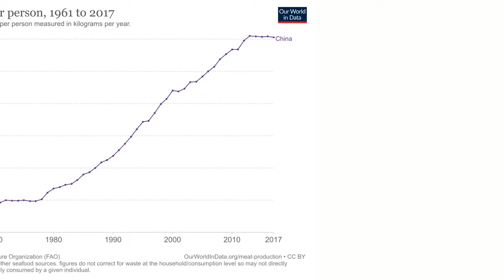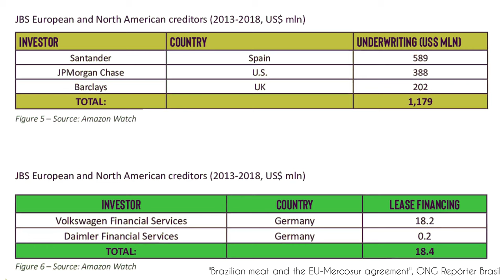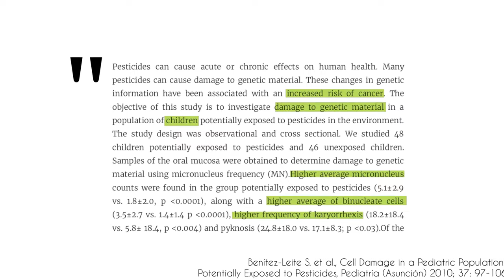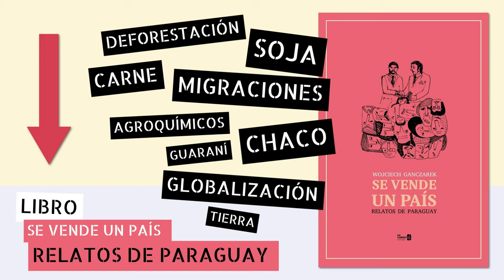¿Quién paga el asado? || la deforestación en el Chaco paraguayo y el consumo de la carne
En el Chaco paraguayo se está llevando acabo la deforestación más rápida del planeta. ¿Por qué en el mundo se sigue talando árboles? ¿Tiene esto que ver con nuestra dieta? ¿Es evitable o necesario? En este video hablo sobre la relación entre el consumo de la carne en el mundo y la deforestación en el Chaco, el segundo bosque más grande de Sudamérica después de Amazonas.

SI TE INTERESA este tema, te invito a conocer:

—"Se vende un país. Relatos de Paraguay" - mi LIBRO de crónica periodística en el que retrato el Paraguay contemporáneo